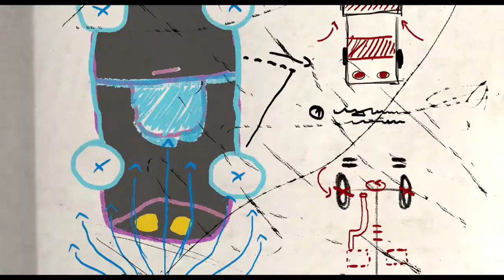Making Waves: New Romanian Cinema 2019 Trailer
The JBFC is proud to join Film ETC Association in copresenting the 14th edition of Making Waves, the longstanding Romanian Film Festival in New York! Join us Dec. 5–10 AtTheJBFC for a selection of unique, exciting, and engaging films that showcase the breadth and depth of Romanian cinema

Produced and curated by Corina Șuteu, Mihai Chirilov, and Oana Radu, the core team that initiated and has organized the festival since 2006, it is presented by Film ETC Association in partnership with leading New York film organizations. Lead support for Making Waves is provided by the Trust for Mutual Understanding, Romanian Filmment.akers Union, Dacin Sara, the Romanian National Film Center, Blue Heron Foundation, the JBFC Program Fund, and numerous individual donors.